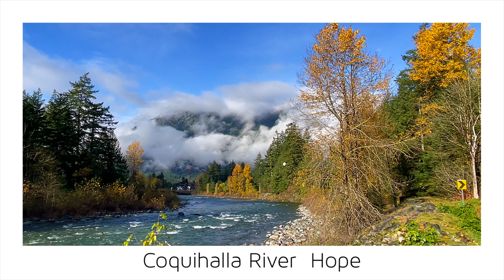【Hope -Fraser River 2-】🇨🇦 1 Minute